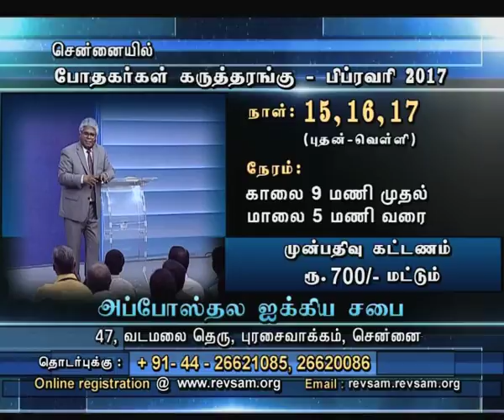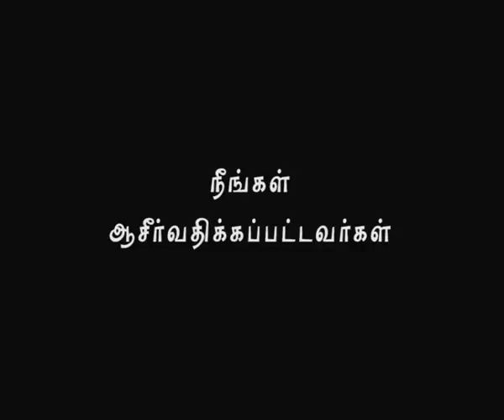Nambikkai TV - 04 FEB 17 (Tamil)